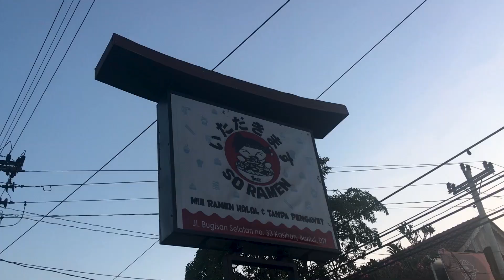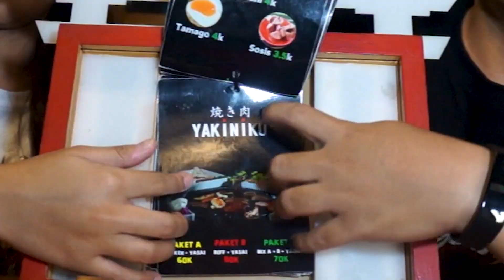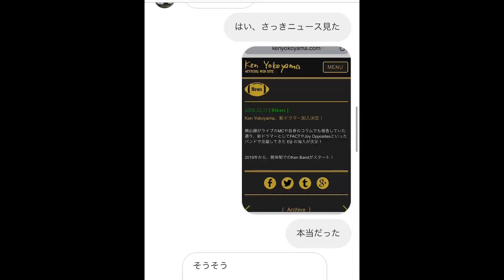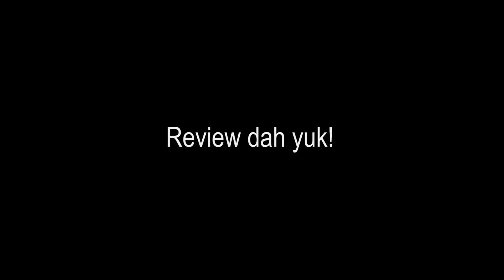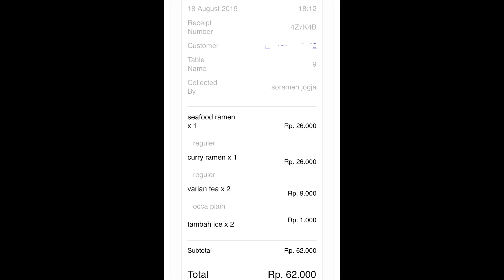BERASA MAKAN DIJEPANG!! | SORAMEN JOGJA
Kali ini makan RAMEN lagi dan PORSInya gila nih!!! Di dalem video juga ada info tentang OCHA.
Pokoknya pas masuk ke Resto ini berasa kayak di JEPANG deh!!